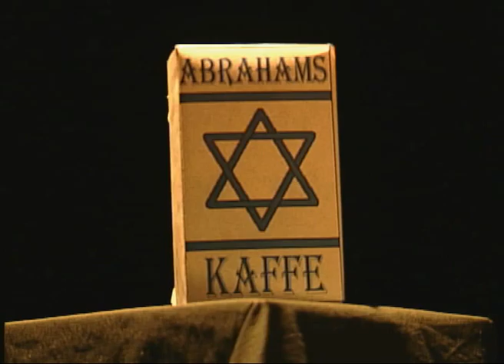Abrahams Kaffe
En fejk-reklam. Ett skämt. 15 sekunder av ens liv man önskar man kunde få tillbaka.